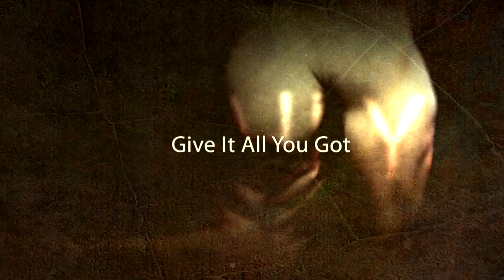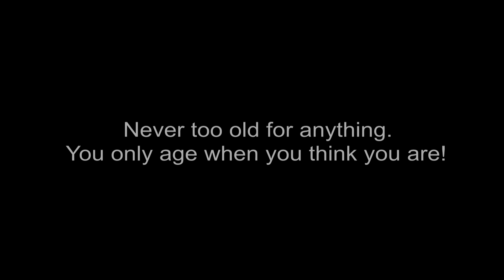Sony DSC-HX5V (After Effects Project)